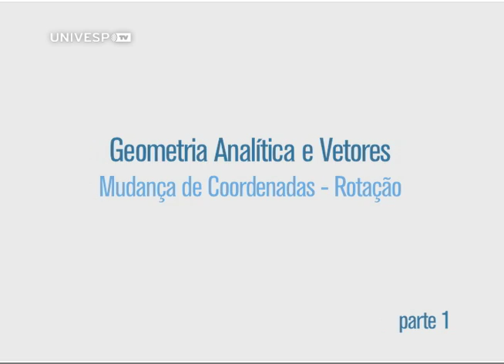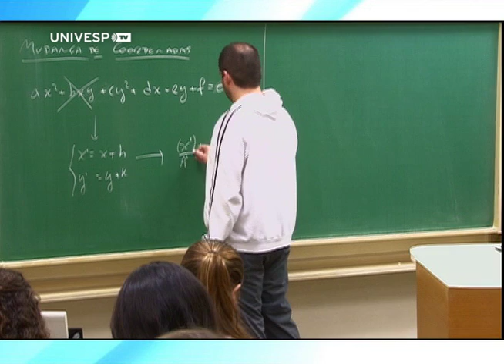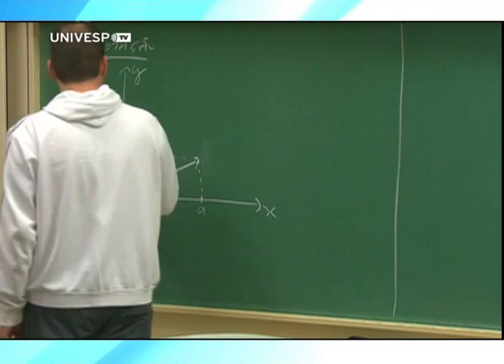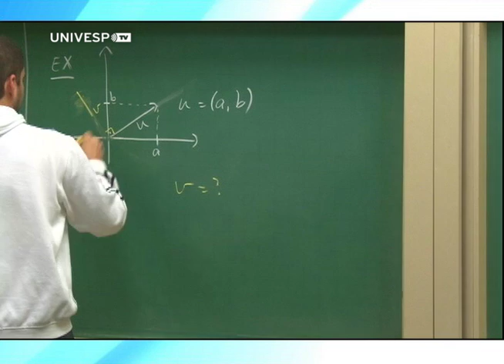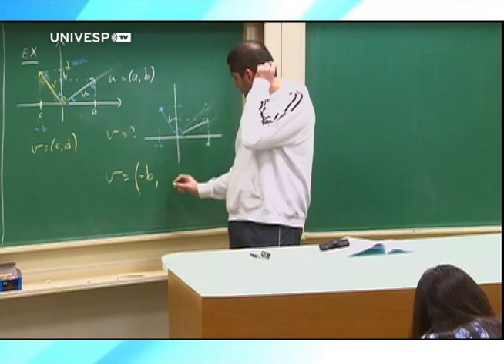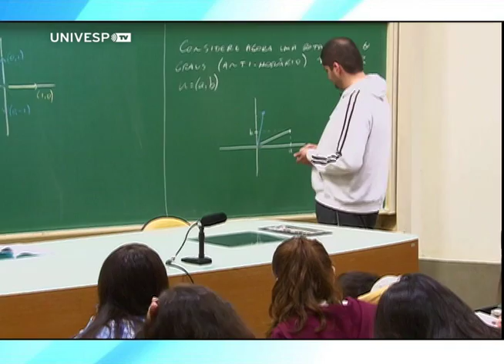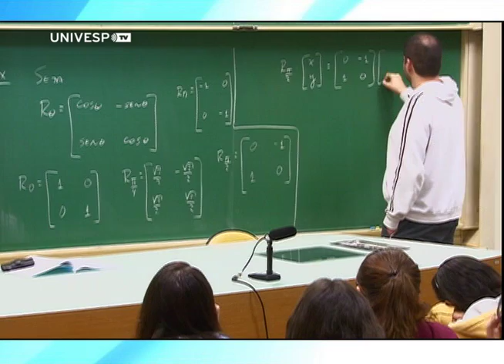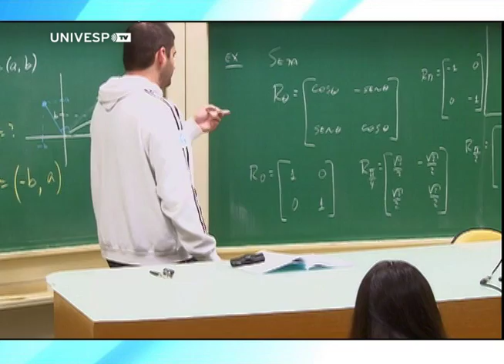Geometria Analítica e Vetores - Aula 21 - Mudança de Coordenadas: Rotação - Parte 1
Na aula a seguir, o professor Ricardo Martins, do curso de Geometria Analítica do IMECC-Unicamp, explica como trabalhar com as equações de quádricas e as mudanças de coordenadas com rotação.